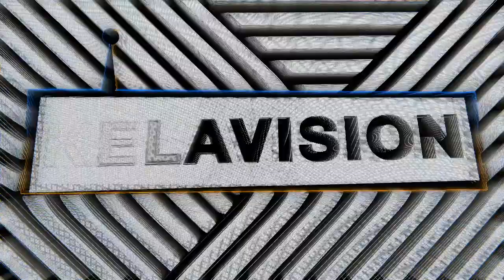DSTROY OF THE LEGENDARY ROCKSTEADY CREW & ARSONISTS TALKS SHOWOFF YOUR GEMS SHOW, SHADE45 & MORE!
DSTROY | SHOWOFF YOUR GEMS | SHADE 45 | DJ TONY TOUCH
Todays podcast we are going deep into the New York Hip Hop world, with legacy holder battle MC, Rocksteady crew, Arsonist founding member, Shade45 host & Showoff Your Gem’s creator DStroy.
We’re talking his early beginnings with Tony Touch, his friendship with Crazy Legs, his time and departure with The Arsonists, life lessons, early NY Hip Hop and of course - the phenomenon that is his Showoff Your Gems Show! This is DStroy like you’ve never heard him before - ENJOY!

0:00 DSTROY
2:18  ENERGY
10:13 SOCIAL
13:08 HIP HOP DISCIPLINE
17:13 ROCKSTEADY
18:50 BATTLING
23:52 CONTROL: ARSONISTS BREAK UP
32:00 EMPOWERING
35:19 SHOW OFF YOUR GEMS